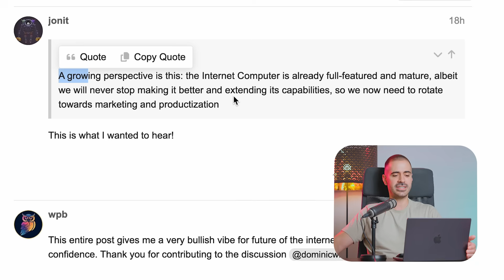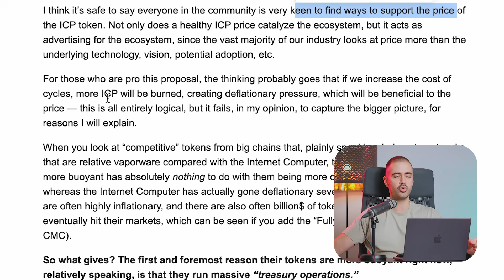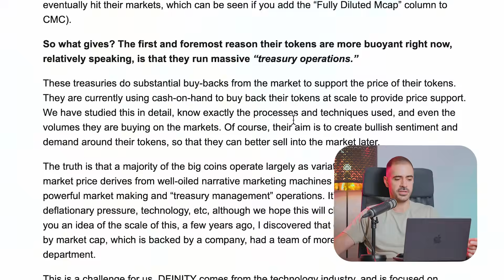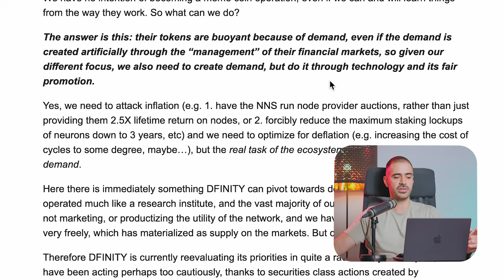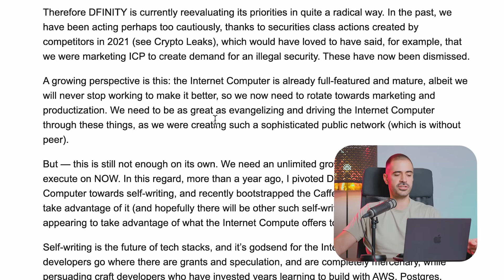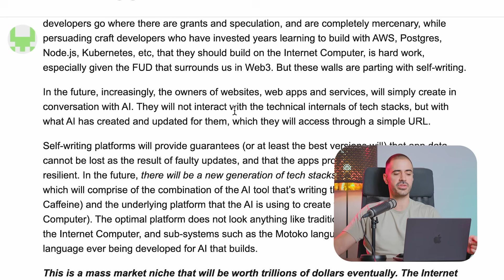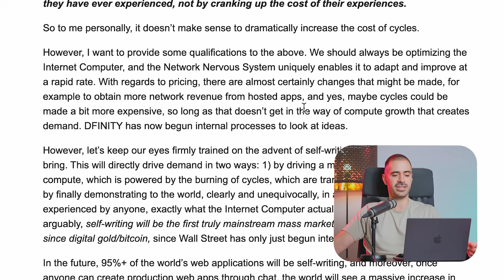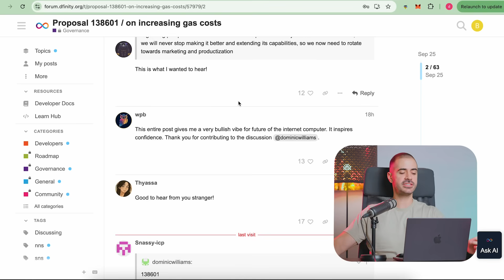This Could Be the Start of ICP’s Next Big Move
For years, people said DFINITY doesn’t do marketing - but that’s about to change. In this video, I break down Dominic Williams’ latest post on the ICP forum, where he confirms that the Internet Computer is now moving from pure R&D into marketing and productization.

We also cover the controversial proposal to increase canister costs by 4x, Dominic’s response on why that’s not the right path, and how ICP compares to other blockchains that use massive treasuries and artificial buybacks to pump their tokens.

Finally, we look at why DFINITY believes the future is the “self-driving internet” powered by Caffeine AI, and why the community is more bullish than ever heading into the next few months/years.

If you’ve been waiting for DFINITY to “do marketing,” this is the episode you don’t want to miss.

Timestamps
0:00 Intro
0:44 Proposal 138601
1:10 Dom's forum post
5:11 Dom on ICP inflation
6:31 DFINITY will start the marketing engines
7:40 The future is self-writing
8:40 Dom addressing proposal 138601
11:04 Final thoughts